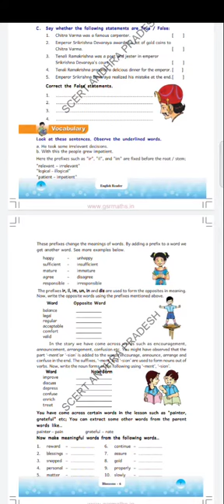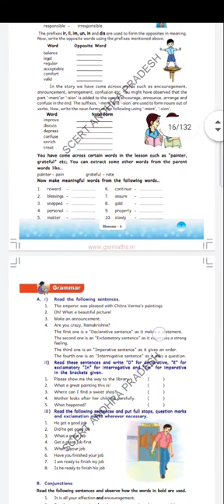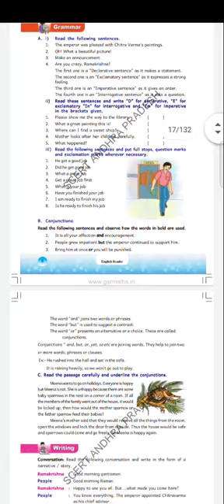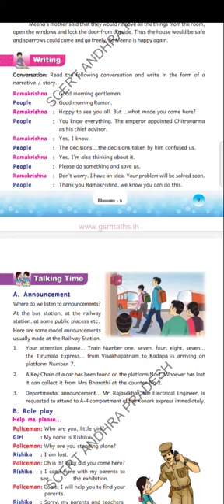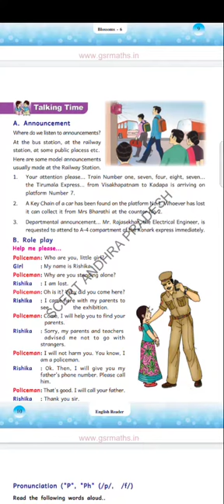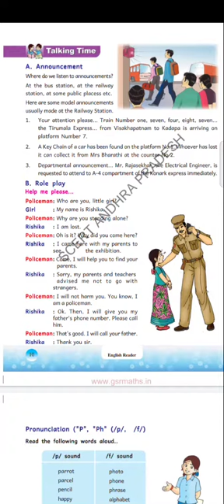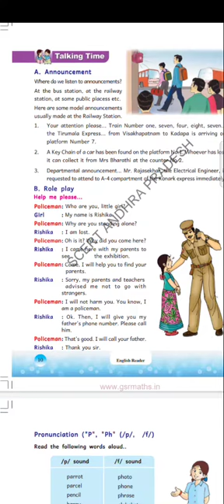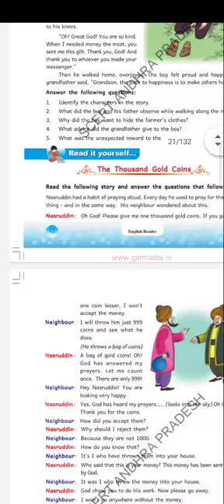6th class English unit 1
Textual based Gramma part 1